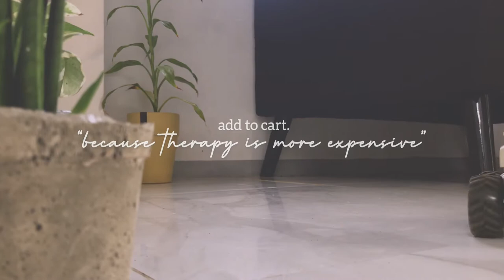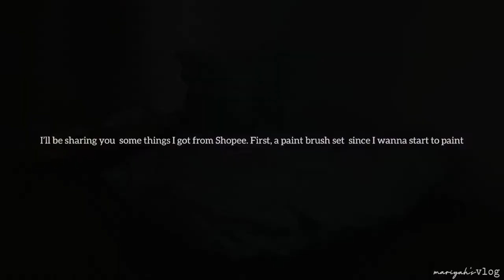Mini Haul (Shopee, Daiso,Etc) Garden Tools/Plant Basket| Silent Vlog |Little Important Things I Need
hello beautiful friend, how's it going...? Let's welcome August with positivity, its a new month, new goal, new growth, new hope for everything we been working on... Today's video is all about little things I purchase in Shopee, Daiso, and department store, and we bought the sofe we been wanting for 2 months...   I hope you like this video and can give a smile in your face... god bless you and have a good day... ciao ^_^

love,
mariyah

places in internet i hang out

Rufi.o - Oblivion Remix (FT. Lilly Potter) [Lofi HipHop]